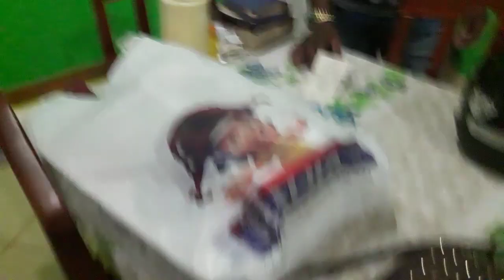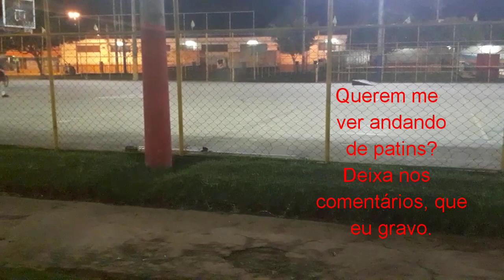VLOG: UM POUCO DA NOSSA TARDE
Nesse vídeo mostro como foi NOSSA TARDE
ENCHENDO A CAIXA D'ÁGUA
SAINDO PRA LANCHAR

Facebook_ Grazielle Gilson do Nascimento
Snap_ graziigil
Instagran_ graziigil